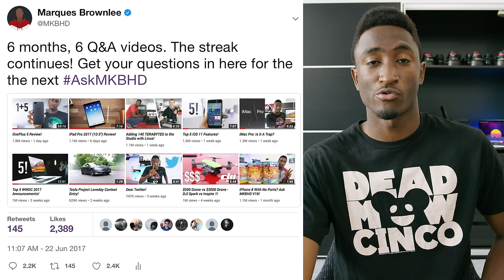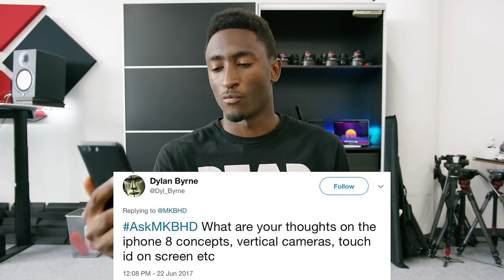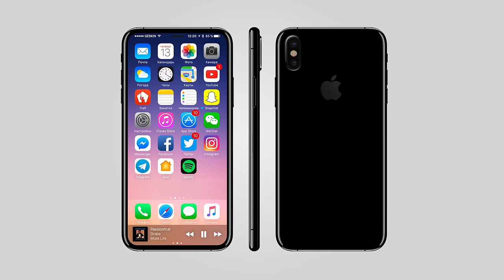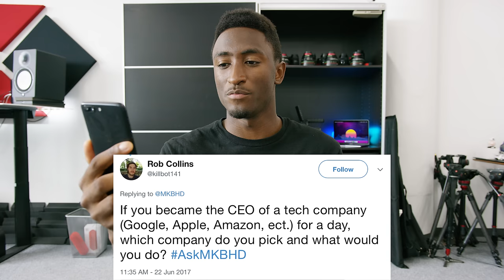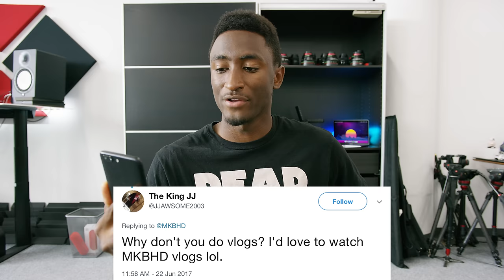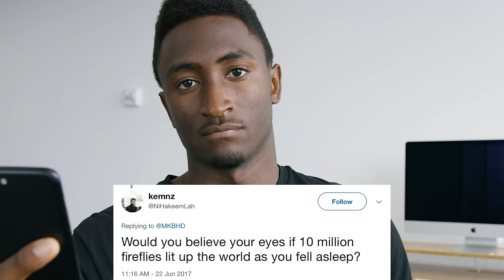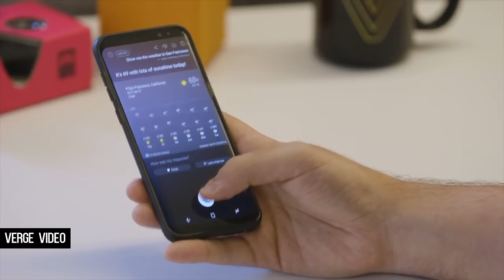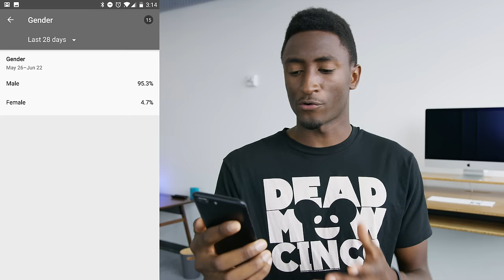Starting a Vlog? OnePlus Cheating? Ask MKBHD V17!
Should I vlog? Is OnePlus cheating? The best of your questions from June.